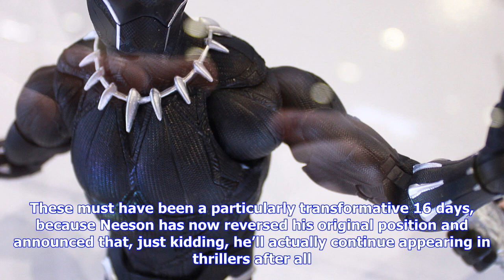Breaking News | Liam neeson un-retires from action movies after two weeks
Liam neeson un-retires from action movies after two weeks

20th Century Fox Think back, dear readers, to the faroff land of two weeks ago. A simpler time, to b...